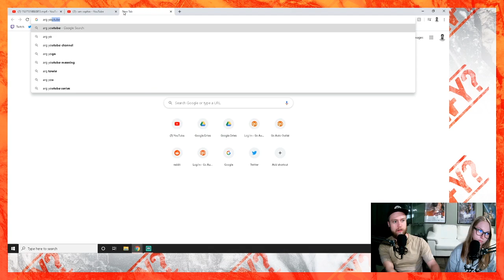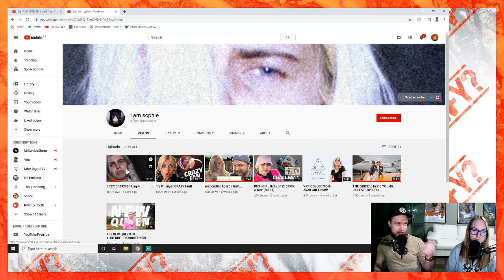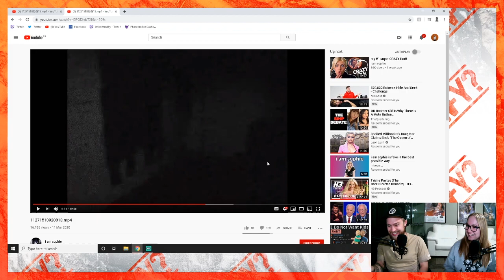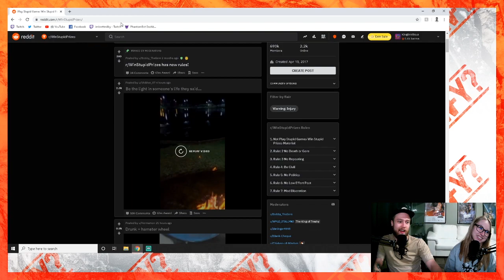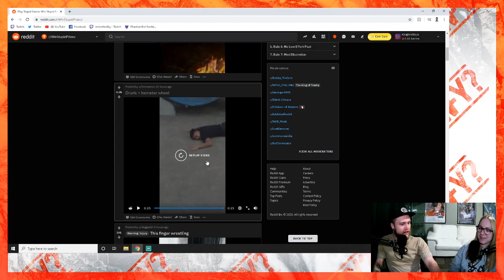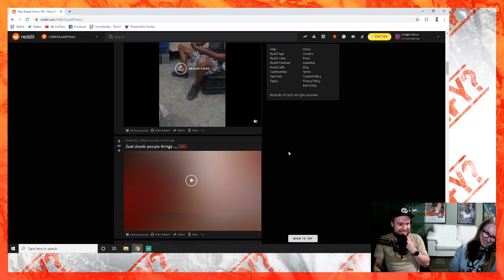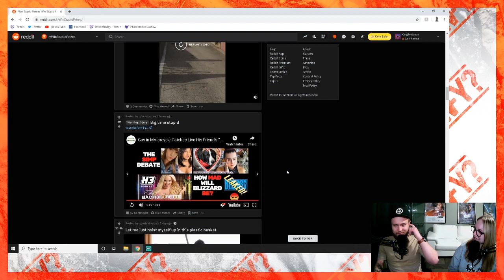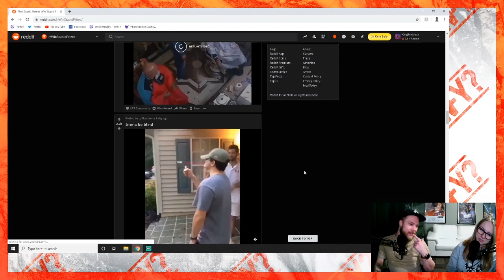i am sophie is WEIRD & Internet Idiots are great! - AWFY #8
i am sophie is WEIRD & Internet Idiots are great! all on the 8th episode of AWFY! Brett is trying to get better.